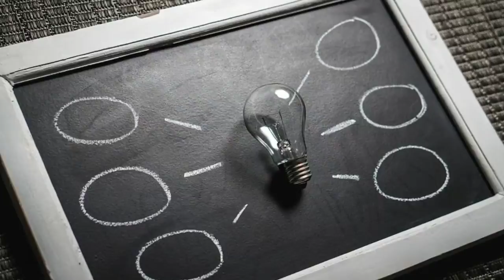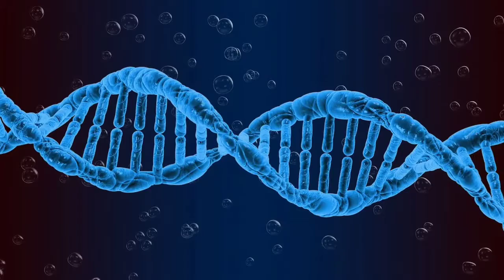सपने का रहस्य | Dream facts in hindi | Fact4you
This video is all about interesting fact about dream. I hope you will enjoy this video.
Dream facts in hindi
Dream facts